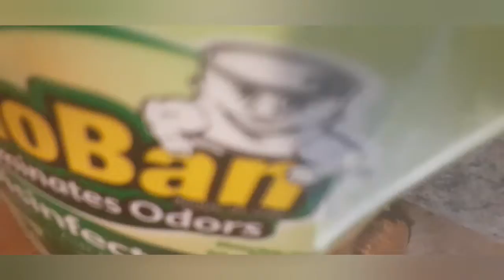Toko's Grub hub meal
Toko orders a pizza using the Grub hub app